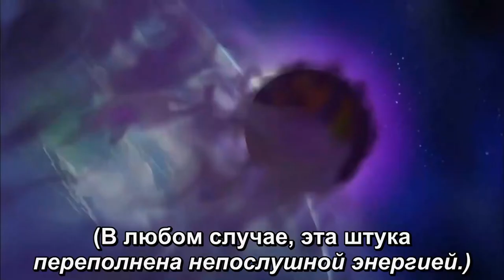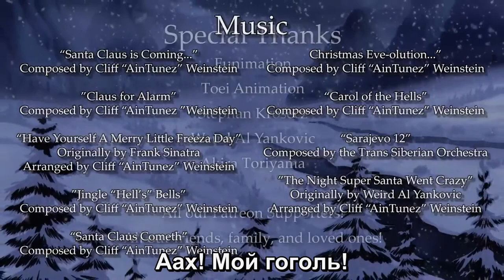DragonBall Z Abridged СПЕШЛ План по уничтожению Рождества TFS (RUS SUB)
Перевёл: Skuper Animation
Сабы написал:AZik
За превью спасибо:s h e l d e r
(отдельное спасибо им)

Этот специальный выпуск посвящен Хироми Цуру, оригинальной актрисе озвучивания Бульмы, Бра и Западной Кайошина, которая скончалась 16 ноября 2017 года от разрыва аорты. Светлая ей память.

отсылки и пасхалки:
1.Есть пара отсылок к предыдущему Рождественскому спецвыпуску:
1.1.Фризе, похоже, нравится называть Рождество "Днем Фризы", который раньше отмечали сайяне. Термин "День Фриза" также упоминался в Сокращенном Фильме о Лорде Слаге, где лакеи Слага задаются вопросом, имеет ли Гоку в виду День Фриза, когда он упоминает Рождество.
1.2.Веджита спрашивает Тарлеса, что случилось с Ёлкой Могущества.
2.Лорд Слаг рассказывает о событиях своего фильма, даже упоминая, что он прибыл, чтобы вторгнуться на Землю в июле, намек на то, как Гоку думал, что во время этого фильма было Рождество из-за процесса замораживания Земли.
3.Фриза назвал Кулера хером моржовым, как он делал в нескольких эпизодах сериала.
4.После того, как Санта входит в свой Канун Рождеств-олюцией, он произносит вариацию Супер-сайянской речи Веджиты из 2-го сезона.
5.Использование злодеев из прошлого Дня Фризы (Freeza Day) - это дань уважения Рождественской песне Чарльза Диккенса.
6.Веджита процитировал "Yippee kayay mothefucker" из фильма "Крепкий орешек".
7.Подходящим образом, учитывая сюжет специального выпуска, тема титров - нежный ремикс на "Weird" песню Эла Янковича "The Night Santa Went Crazy."
8.Мэй Макстэнд является пародией на репортера Эйприл О'Нил из франшизы "Черепашки-ниндзя".
9.Это второй рождественский специальный выпуск TeamFourStar, выпущенный со времен Рождественской елки Могущества в 2010 году.
10.Это единственное специальный выпуск на сегодняшний день, которое никоим образом не является частью временной временной линии DBZА.
11.Это Специальный выпуск подтверждает, что брат Веджиты, Тарбл существует во вселенной DBZА или существовал раньше, если Веджита подтверждает это.
12.В случае с Гоку он упоминает о своей неиссякаемой жажде сражений, которые ставят под угрозу не только его семью, но и землю и, в конечном счете, всю вселенную, что на самом деле является событием Арки Турнир Силы Dragon Ball Super. Также появляется самодельный рекламный баннер, позволяющий легально смотреть его на Crunchyroll.
13.В то время как в этом специальном выпуске в основном используются ремастер кадры 2010 года "План по уничтожению сайянов", в короткой сцене был специальный переход на кадры из оригинальной OVA 1993 года как часть шутки о том, что будущий Транкс разрушает пространство-время своим вмешательством.
14.Через несколько дней после выпуска специального выпуска КайзерНеко заявил в Твиттере, что специальный выпуск сильно отличался бы от того, что было выпущено. Вместо того, чтобы быть рождественским спецвыпуском, спешл был бы более комичной подделкой Плана по уничтожению сайянов, при этом главный трюк заключался в том, что он неоднократно переключался между версиями OVA 1993 и 2008 годов из-за машины доктора Райчи, вызывающей разрыв в пространственно-временном континууме. Специальный выпуск был в конечном итоге переделан в рождественский эпизод из-за нехватки времени и из-за удивительно удачного времени его производства. КайзерНеко даже заявил, что отснятый материал 1993 года было слишком сложно редактировать, учитывая, что версия 1993 года была выпущена только на VHS.
15.В исходном материале доктор Райчи и Хатчияк были отдельными существами, а не двумя формами одного и того же человека.
16.Пикколо говорит, что он сын бога, так как он является реинкарнацией/сыном Пикколо Даймао, который сам является отделившейся плохой стороной Хранителя Земли Ками (神様, Ками-сама, буквально означает; Бог).
17.Все четверо "Злодеев прошлого дня Фриза" на самом деле являются призрачными воинами в оригинале, что означает, что они НЕ настоящие Фриза, Кулер, Тарлес и Слаг.

автор звукового сопровождения:ScreenwaveMediaMusic